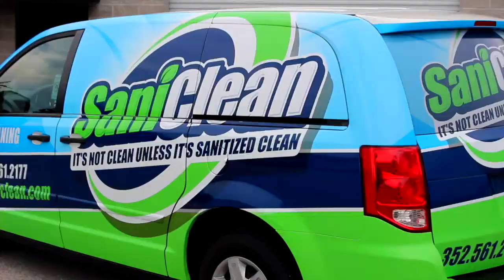SaniClean Promo Video by Horbawrong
Media: 3M IJ 180vc3/3M 8548G
Printer: HP